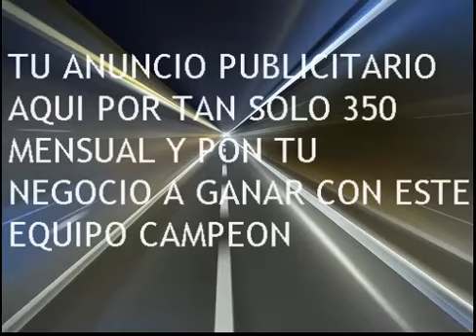LA RINCONADA 10 CARRERA SABADO 28 DE JUNIO DEL 2014